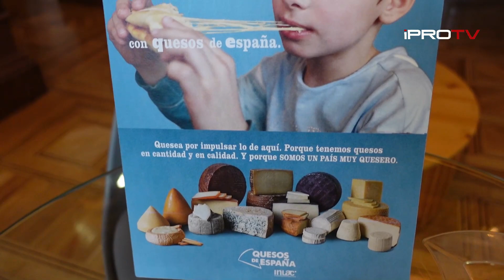Quesera con quesos de España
IPSOS ha elaborado un estudio para la Organización Interprofesional Láctea (InLac), presentado este miércoles 15 de noviembre. en el Palacio de la Prensa de Madrid. Además, InLac ha preparado una cata comentada de quesos, a cargo del maestro quesero Antonio Elbar y un posterior showcooking dirigido por la chef Pepa Muñoz.
IPROTV
Producción audiovisual, Cobertura mediática y Livestream
Empresa productora y creadora de contenidos, formatos y servicios audiovisuales para Televisión y sector corporativo.